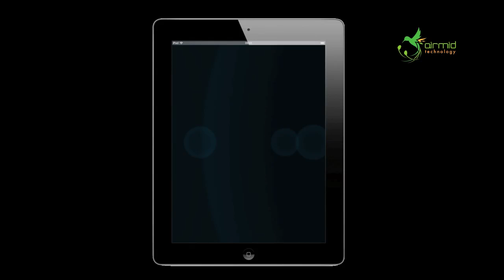ZOMBIE TERRORS #1 ANIMATED By Asylum Press and Visionborne FREE on the iPad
Zombie Terrors #1 is FREE on the iPad and can be downloaded from the iTunes store here:

Asylum Press and Visionborne have joined forces to produce a slate of animated comics based on popular Asylum Press titles for the Apple iPad and other mobile devices. After the successful launch of fan-favorite Fearless Dawn #1, Zombie Terrors is the next in the lineup to be released exclusively through the Visionborne app that uses Airmid technology, a process that converts static 2D art into a vibrant 3D animated format that can be read and "experienced" using a reader app on iOS and Android.

All Airmid enhanced productions retain their original artistic essence in a way that's totally unobtrusive to the author's unique form of expression. Unlike other industry approaches, it does not force an artist to learn to use a complex new software suite to create animated content.

Zombie Terrors #1 hits the iTunes store on May 8. It features a gory collection of zombie tales created by an international cast of artistic talent. Frank Forte delivers Beheaded, a tale of a crazed hillbilly who takes trophies off of his zombie victims. In Feast, a gourmet chef is taken hostage by a greedy mob boss. In Hate, a recently turned zombie that still has some semblance of his humanity must confront what he's become. And finally, to add a little more spice to this gruesome brew, we're throwing in some awesome pin-ups by horror master David Hartman.

ABOUT STEVE MANNION
Steve Mannion’s unique art and storytelling have been rocking the underground comic book industry for years. Taking inspiration from the classic cartoonists of yesteryear, Steve has amassed a hardcore following for his comics and collectors of his original art. Dedicated to the medium, Mr. Mannion would love nothing more than to create comics day after day, and he wants to do it his way and on his terms. With a number of successful Kickstarter.com campaigns under his belt, Steve is a self sufficient self-publisher and working artist. When he’s not drawing the sequential page, he’s hard at work on numerous commissions for fans and hardcore collectors. His original art can be found on Ebay as well as the Comic Art Fans website. His talents have bled into the mainstream as well, on such titles as Batman: Black and White, The Bomb, Detective Comics, IT, Fear Agent, Warlash, Satan’s 3-Ring Circus of Hell, and Captain America: Sentinel of Liberty, just to name a few. If you want an original work by Steve, then step up and get in line.

ABOUT FRANK FORTE
Frank Forte is an accomplished designer, storyboard artist and comic book artist. Frank’s film and TV credits include:Lovecraft Country, Fantasy Island, Solar Opposites, Dreamwork’s 3Below, Bob’s Burgers, Insidious 4, Lego: Guardians of the Galaxy, Despicable Me 2, Lego Star Wars: The Empire Strikes Out, The Super Hero Squad Show, Marvel Heroes 4D, and Lego Hero Factory. Frank’s comic book credits include: Heavy Metal Magazine, Bob’s Burgers, Warlash, DTOX, Zombie Terrors and Chicken Soup For Satan among others.

In Frank’s spare time he paints.  Influenced by classic cartoons and comic books, Frank’s paintings are an assemblage of inspiration from what he grew up watching on TV and reading in comic books. Trying to capture the feeling and emotion of a moving cartoon on a flat canvas, Frank’s work incorporates horrific and twisted subjects in disturbingly bizarre situations.  His work has been exhibited at the La Luz De Jesus Gallery, Copro Gallery, Corey Helford Gallery, CASS Contemporary, Dark Art Emporium, Arch Enemy Arts, Phone Booth Gallery, Night Gallery Fine Arts, Cannibal Flower, LTD. Gallery and Hyaena Gallery.

Frank is also the publisher at Asylum Press an indy graphic novel and comic book publisher. Asylum Press is a publishing company that produces premium comic books and graphic novels within the horror, science fiction, and action genres.

ABOUT ASYLUM PRESS
Founded in 1999 by Frank Forte, Asylum Press is a unique publishing house specializing in high profile projects from some of the industry's biggest names. Publishing superhero comics with Warlash: Zombie Mutant Genesis, continuing their tradition of horror with Undead Evil, Satan's 3-Ring Circus of Hell, Asylum of Horrors, Zombie Terrors, EEEK! and Beyond Lovecraft, venturing into dark humor with Billy Boy The Sick Little Fat Kid and The Cletus and Floyd Show, Asylum Press continues to be on the cutting edge of comic and graphic novel publishing. Asylum Press is distributed by Diamond Comics Distributors, Tony Shenton, SCB Distributors, Ingram and Baker&Taylor.